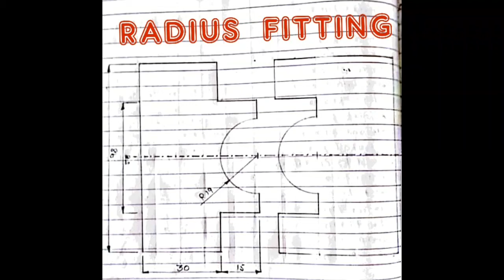RADIUS FITTING JOB